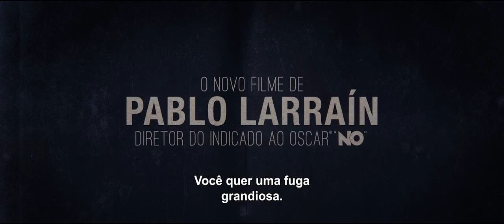Neruda | Trailer Legendado HD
No final da década de 1940, um inspetor persegue o poeta chileno Pablo Neruda, ganhador de um Prêmio Nobel, por ter se juntado ao Partido Comunista.